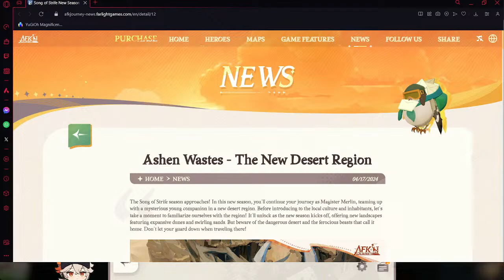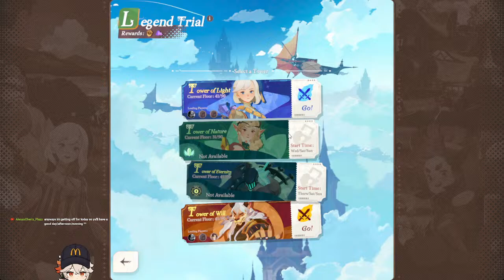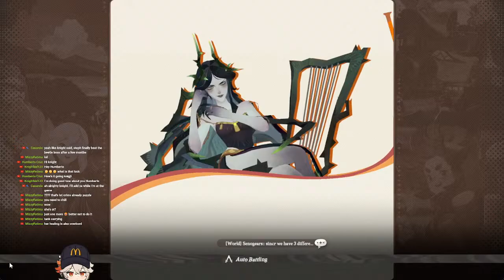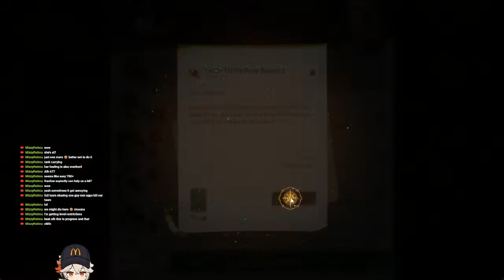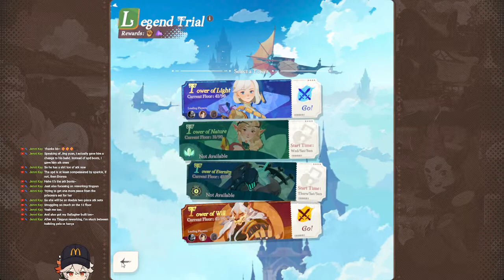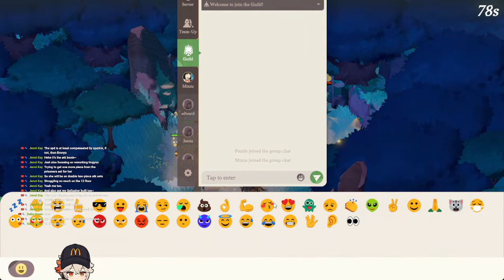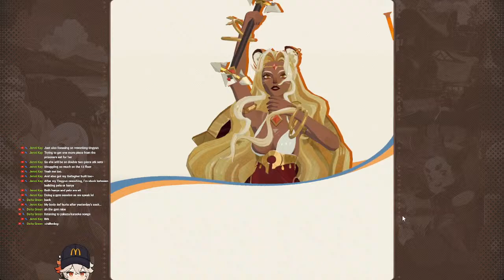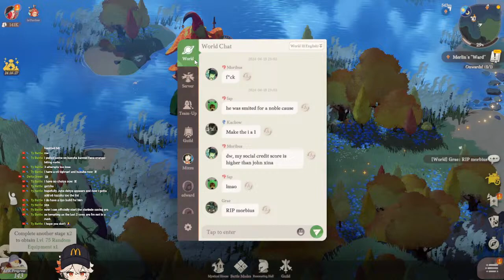[AFK Journey] : AFK Stage grind, farm and chill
Playing a bit of the game that somehow has creeped into every content creator I've ever watched xd